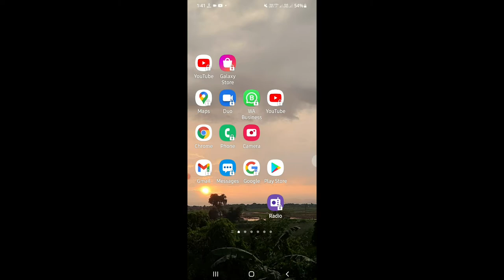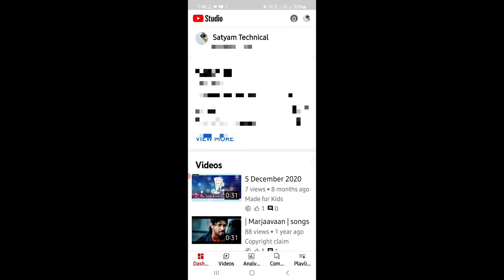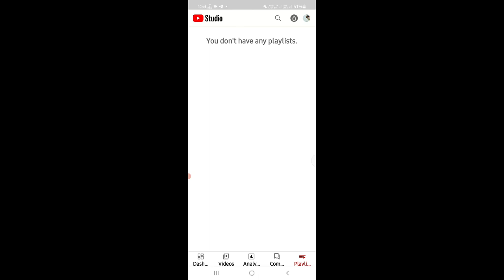Youtube Studio NEW Update Launched2021||Yt studio new update in hindi/navigation bar,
your Quarries:

Youtube  studio bottom navigation bar
Navigation bar bottom
Yt studio new feature update
Yt studio app update
Youtube studio app new feature
Update yt studio